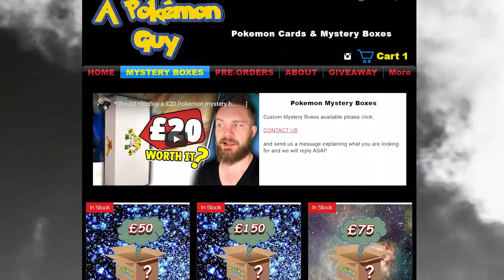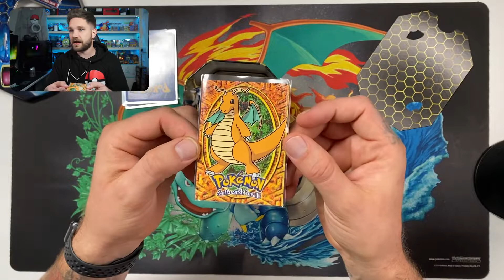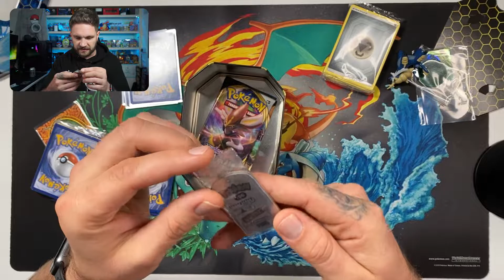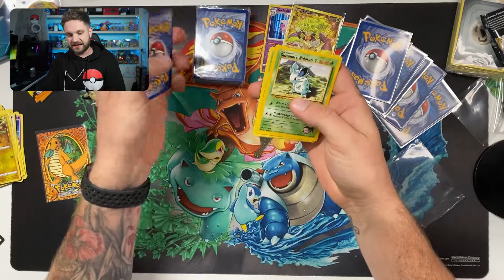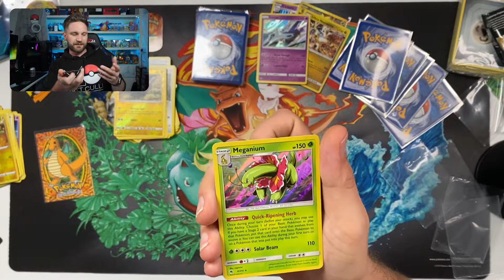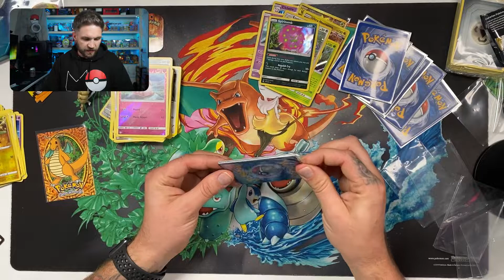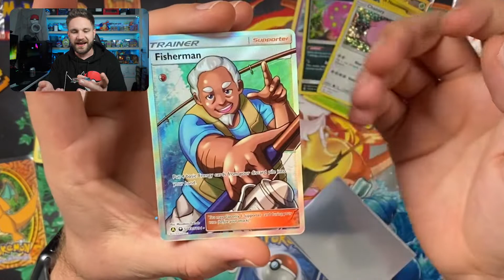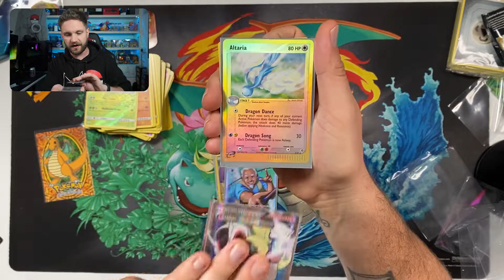Unboxing a £35 Pokemon Mystery Box // MADE MY MONEY BACK FROM 1 CARD!!!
Should you buy a Pokemon mystery box in 2020. YES well this one anyway it had a Rare Gold Pokemon Card in it! In this Pokemon card opening we unbox a £35 Pokemon mystery box to see if they are still worth investing in in 2020, due to the likes of Logan Paul and Logic investing heavily ($200,000) in Pokémon cards the prices of cards have gone through the roof so it is good to see some people still pout amazing value in a small mystery box.

peace
mattculli POKEMON